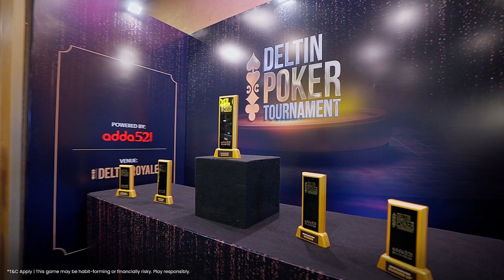Interview with Deltin Poker Tournament Players - Ashish Ahuja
Join us for as we talk shop with Ashish Ahuja at the Deltin Poker Tournament, where he shares his extensive poker experience and opens up about his deep connections within the close-knit poker community, where he has cultivated friendships for over 15 years.

Discover his admiration for DPT's evolving tournament structure and setup each year!

Ashish highlights Adda52 as the most trusted platform for poker, emphasising their Freeroll tournaments for beginners to learn how to play poker without financial risk. Explore his views on poker as a skill game and the supportive community that makes it thrive.